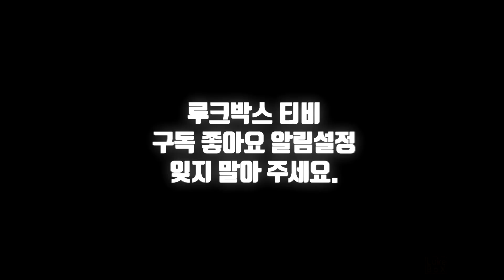[모배] 그래도 간다요 부캠! #2 Feat. 사녹 그 어딘가 / 구독자와의 추억은 아름답다.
아이패드 프로 구매후 연습은 열심히 합니다만
실력이 늘고 있는지 모르겠어요~
그래도 간다요 부트캠프 광탈해도 가고 치킨 먹어도 가고
아무튼 이번엔 어떤 일이 있었는지 영상으로 확인해 보세요.
영상 녹화의 참여해 주신 구독자 여러분들께 감사 인사드립니다.